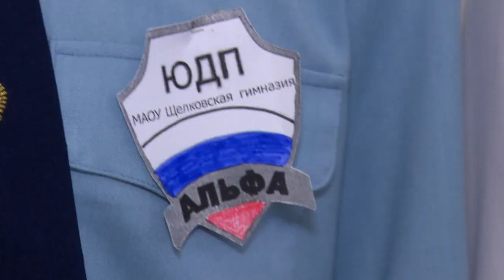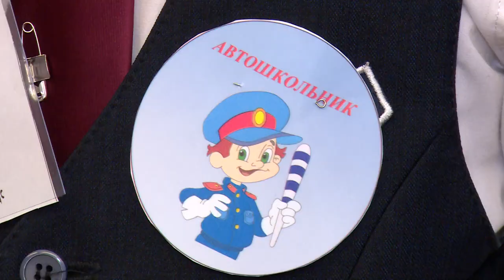Слёт юных друзей полиции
В центре «Лесная сказка» прошёл слет юных друзей полиции. Школьники с 5 по 10 классы продемонстрировали умения и знания в оказании первой медицинской помощи, правил дорожного движения и многом другом. С организаторами слёта и его участниками пообщалась наша съёмочная группа.